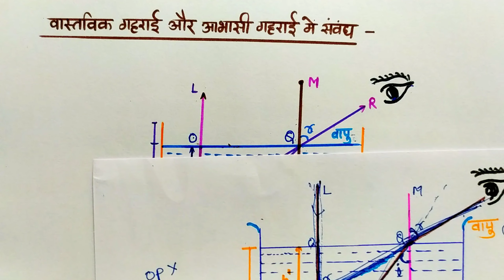L-13 Ch-9 प्रकाश के अपवर्तन के लिए वास्तविक गहराई व आभासी गहराई में संबंध | 12th Physics 2024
प्रकाशिकी Optics